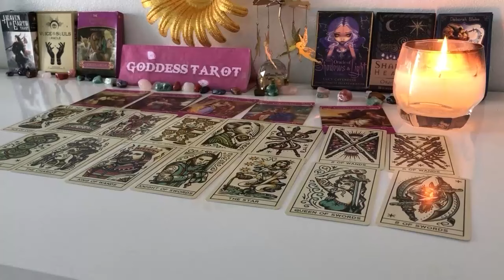GEMINI NOVEMBER 2024 THIS PERSON HAS RESEARCHED YOU.. YOU'RE THE TARGET GEMINI TAROT LOVE READING